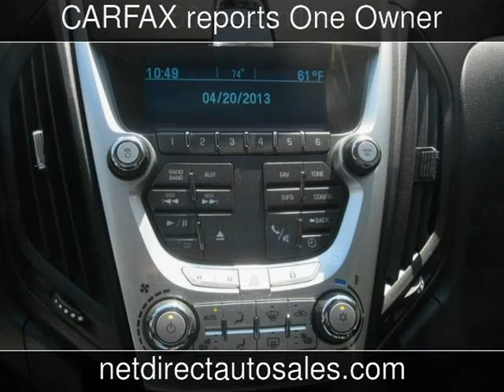2010 Chevrolet Equinox LTZ Used Cars - Fort Worth,Texas - 2013-04-20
See more details about this used car This 2010 Chevrolet Equinox LTZ with 50,576 miles is for sale at Net Direct Auto Sales.